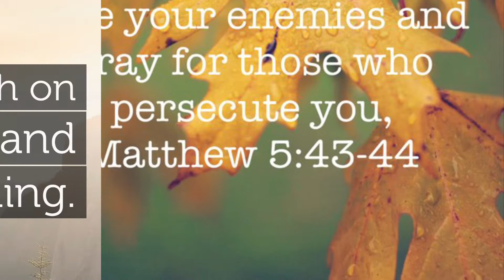Online Worship Service Sunday October 2, 2022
Matthew 5:43-44 Push It a Little Further